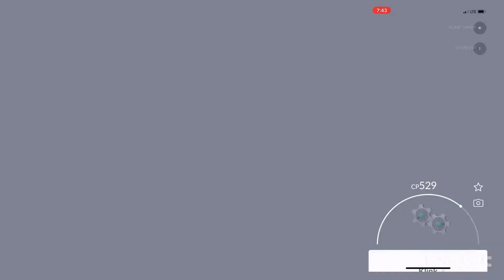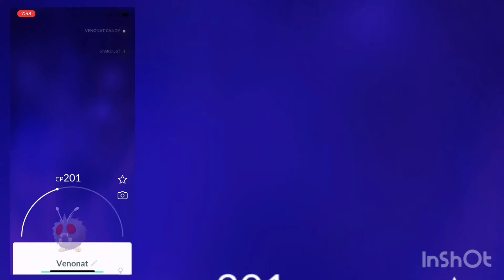Pokémon Go Battles... Klink is live, Team GO Rocket Shadow Battle...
[Undefeated] How i start my day with Pokémon Go Battles... an epic battle, i have yet to lose a single battle, since updated my team roster... Tyranitar, Machamp duos Catch'em All...
*VENONAT @ 1:01

朝一のポケモンバトル、チームロケット！シャドウポケモンとの壮絶な戦い！バトルチームメンバーをパワーアップしてから白星続き、、、バンギラスとカイリキーの最強のタグチームが完成した、、、